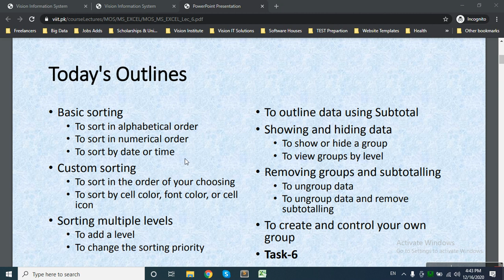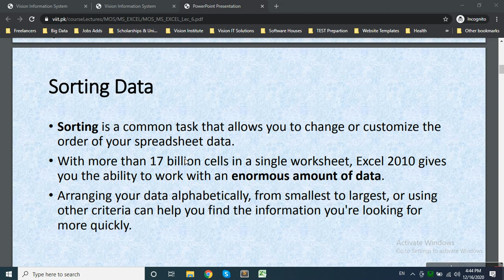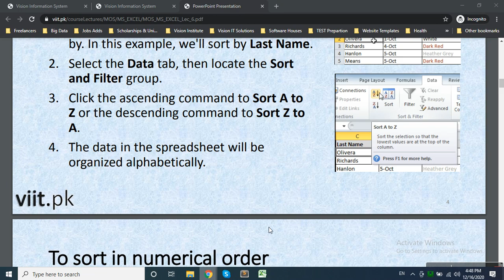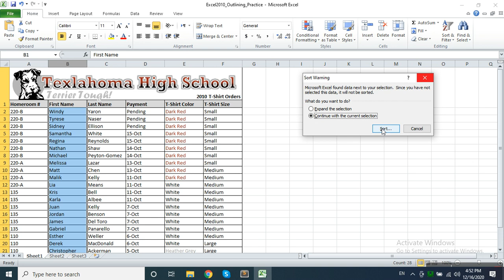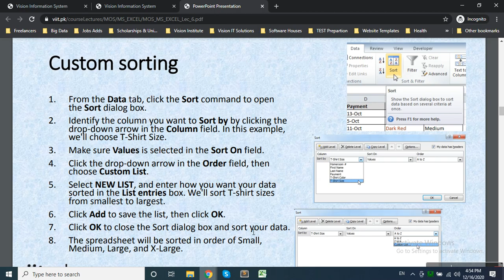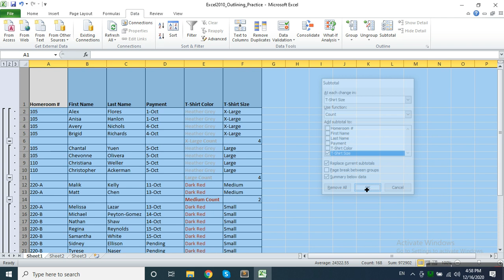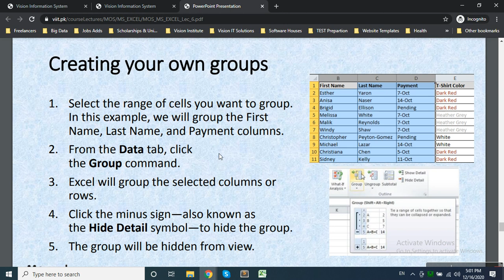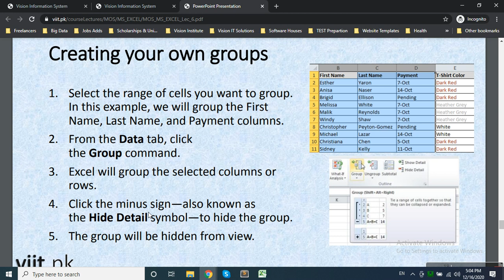6 # The Beginner's Guide to Excel - Excel Basics Tutorial | Sorting and Subtotals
In this lecture you will learn:
Basic sorting
To sort in alphabetical order
To sort in numerical order
To sort by date or time
Custom sorting
To sort in the order of your choosing
To sort by cell color, font color, or cell icon
Sorting multiple levels
To add a level
To change the sorting priority
To outline data using Subtotal
Showing and hiding data
To show or hide a group
To view groups by level
Removing groups and subtotalling
To ungroup data
To ungroup data and remove subtotalling
To create and control your own group